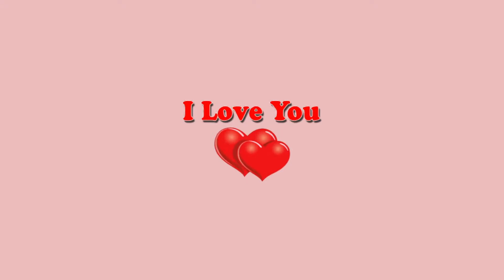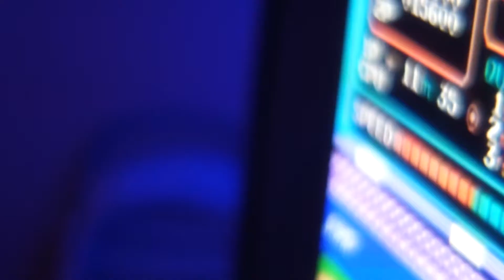My First Console - Better than the Soulja Game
I made a short movie to reflect on my beginnings as a gamer. It doesn't matter how or what you game on as long as your having fun!